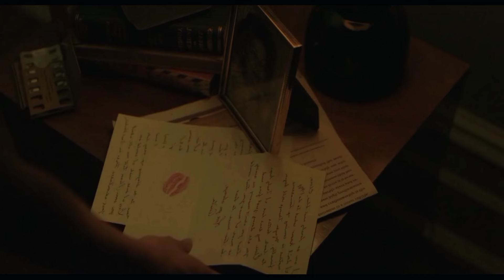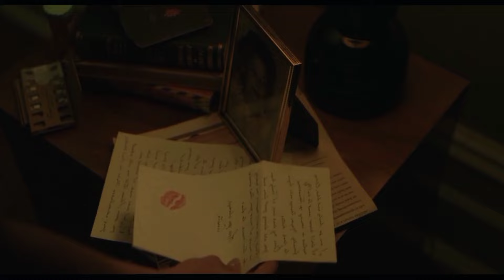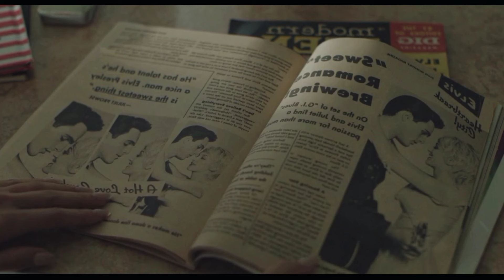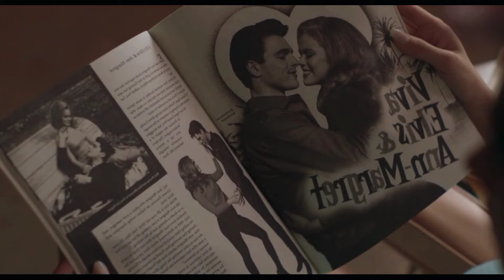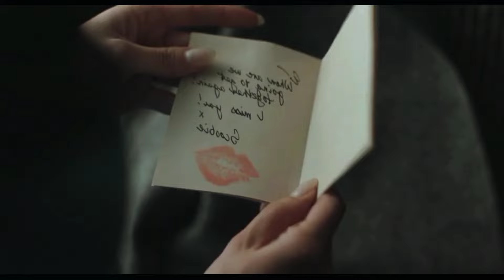15yr old Priscilla Beaulieu Fall In Love With Superstar Elvis Presley and tells her side of th story